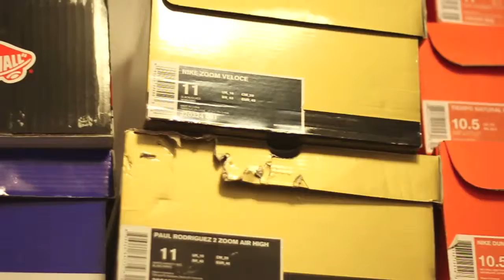Love C'mon- Boat Shoes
Song is by Boat Shoes @